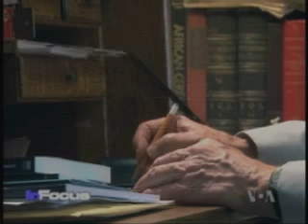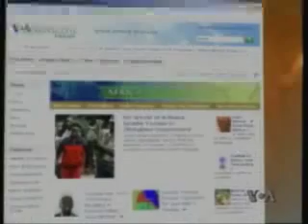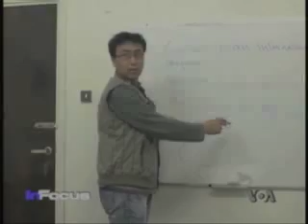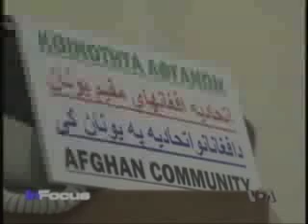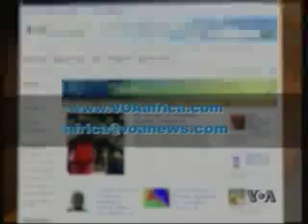Voice of America English to Africa: Central African Republic Radio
American aid groups help a community in Central African Republic install a radio to boost its early-warning abilities against the Lord's Resistance Army rebel group. David Axe reports for Voice of America.